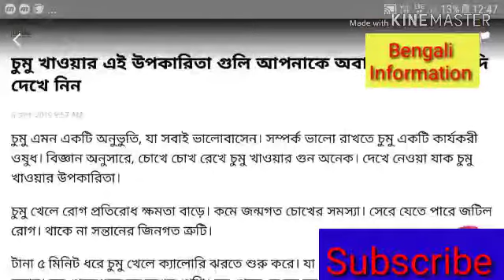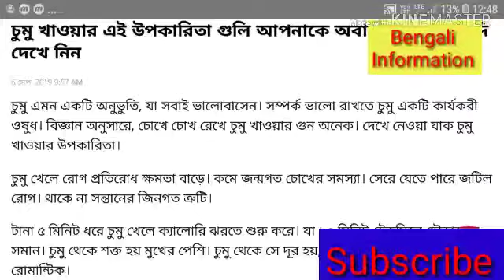Chumu khele ki hoy || chumu khaoar upokarita || Kiss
Chumu khaoar upokarita
Chumu khele ki hoy
Girls like kiss
How to kiss girls
Kiss ki bhabe korte hoi
Ki kiss korle mayra khusi hoi
Relationship motivation
Reletion ki bhabe thik korbo
Break up motivation
Kiss